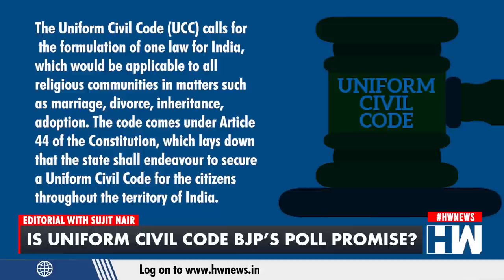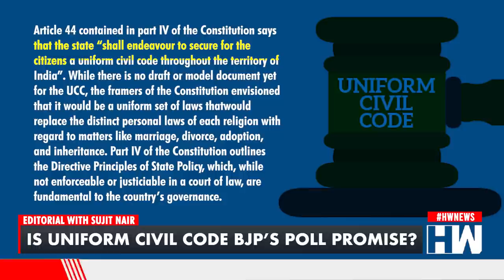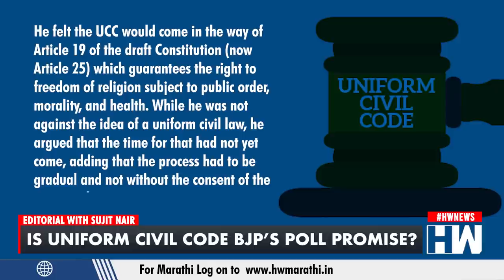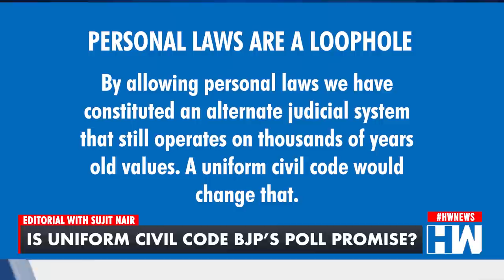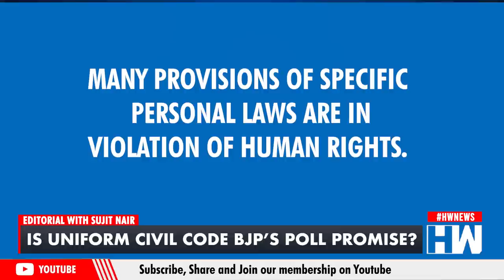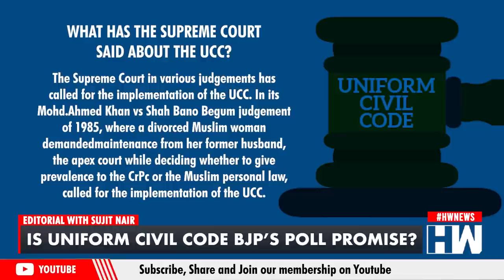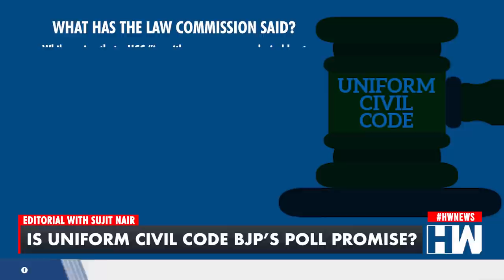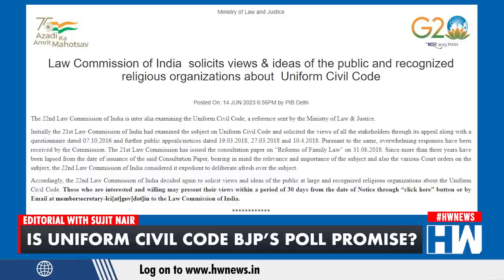Editorial With Sujit Nair: IS UNIFORM CIVIL CODE BJP’S POLL PROMISE? | Lok Sabha Election 2024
In this Editiorial Mr Sujit Nair discusses about Uniform Civil Code which is BJP's age old poll promise.